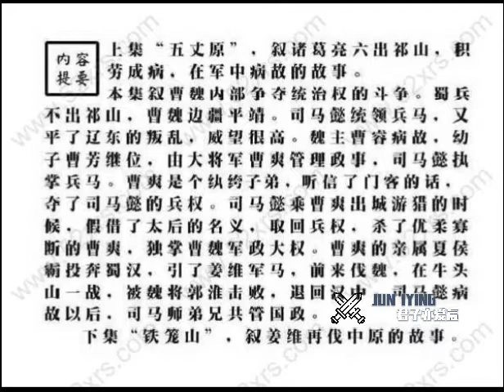54 政归司马氏 上